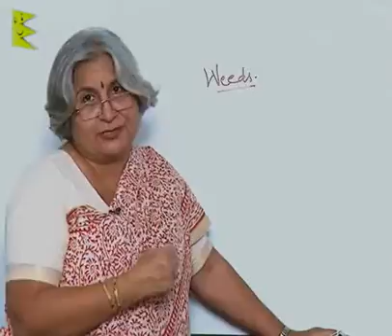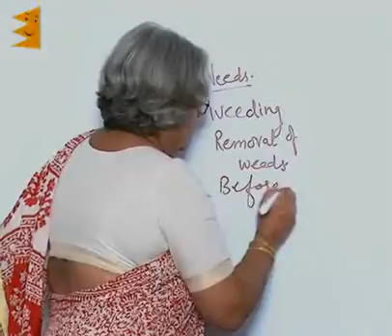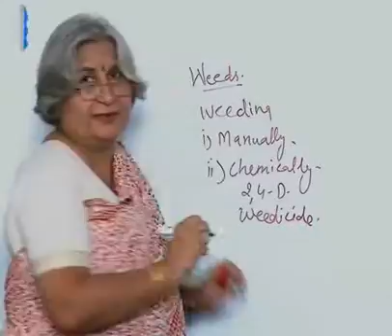CBSE class 8-Science-Chapter 1-Crop Production and Management-Weeds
CBSE / ICSE / State board class 8th Science, Chapter 1 | Crop Production and Management| Free Solutions | Study Notes | Question and Answers | Chapter Summary

This Video - Crop Production and Management - Weeds

For understanding this chapter watch the complete video series.